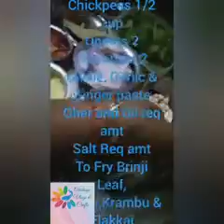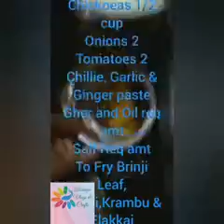South India 🇮🇳 Traditional 8 varieties of *BIRIYANI* By 8 Youtubers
Different types of Biriyani done by 8 youtubers.

Links :

1. ArabicButterflyChannel

2. Prabhas life style

3. Akshaya Vlogs & crafts

4. Seematti samayal

5. Afiz spice dairy

6. Hannas kitchens tamil